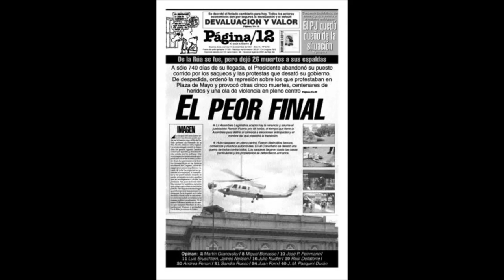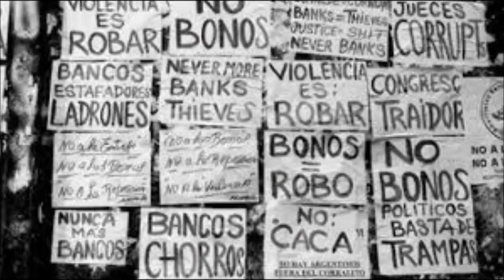Homenaje a Fernando de la Rúa Bruno ex presidente de la Republica Argentina